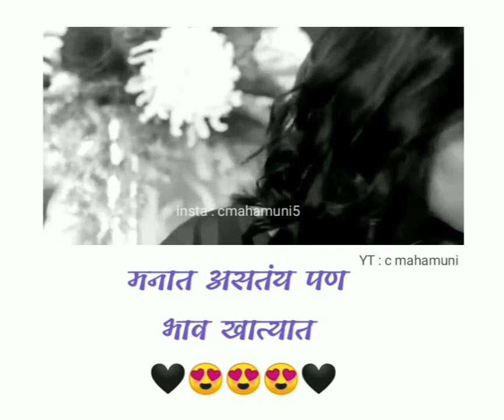Usne Janna ki tarrife munkine nahi |romantic whatsapp status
Song : Girl I need you
Background image : Rashmika mandana
Video editing by : c mahamuni (chaitanya mahamuni )

IMPORTANT NOTICE : These All Things Are Copyrighted. All Right to above Music Label & no Copyrights infringement intended.